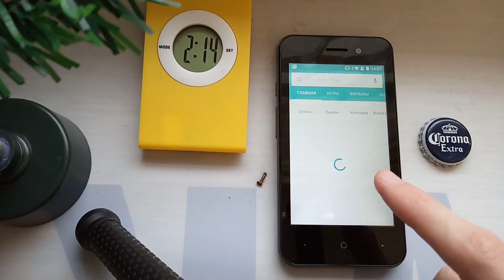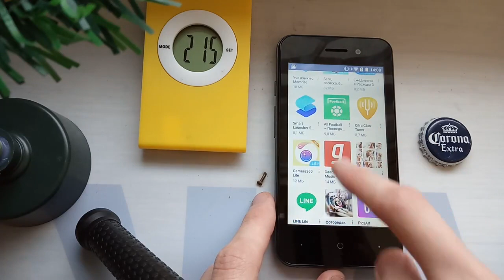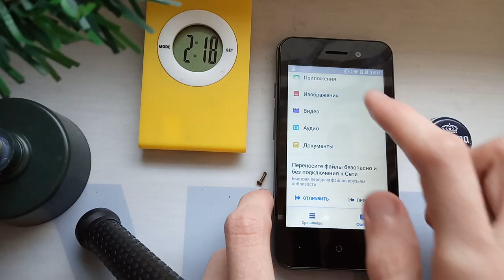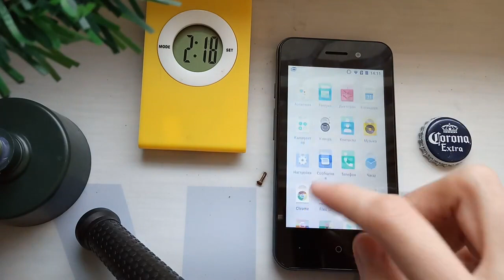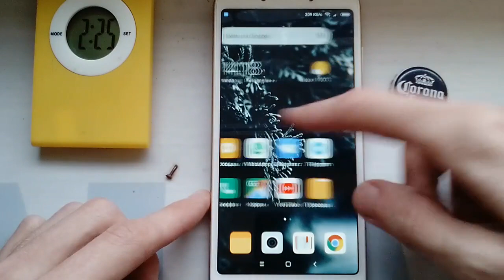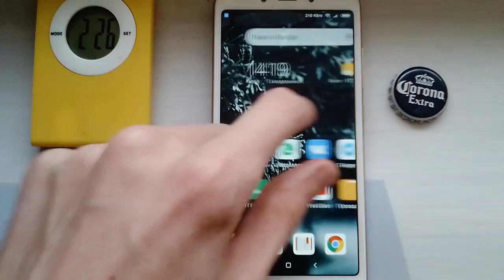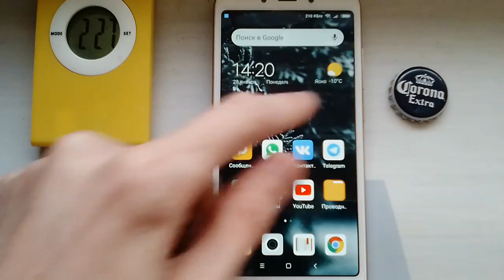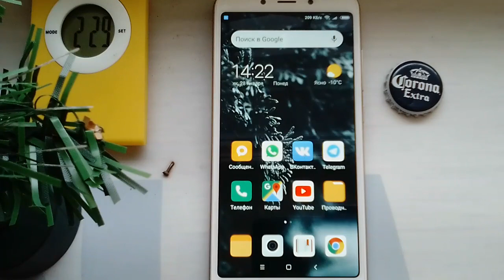Android GO - Минимализм в действии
Начиная с Андроид 6.0 появилась новая рассчитанная на минимализм система со своей инфраструктурой и набором приложений, под названием "Android GO" и только сейчас она попала на обзор но уже в современной версии 8.1